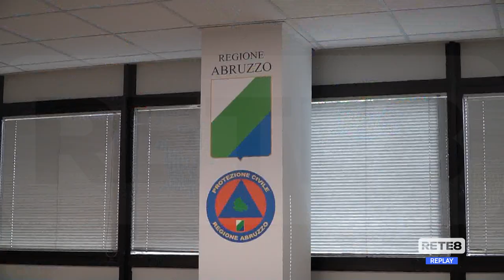Guerra Ucraina - L’Abruzzo accoglie i profughi